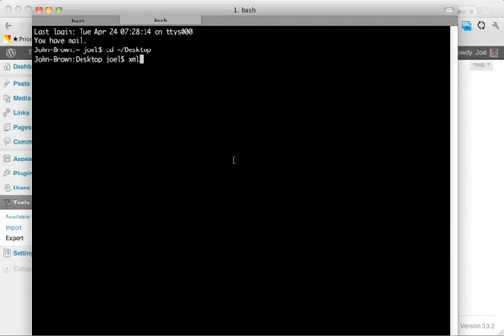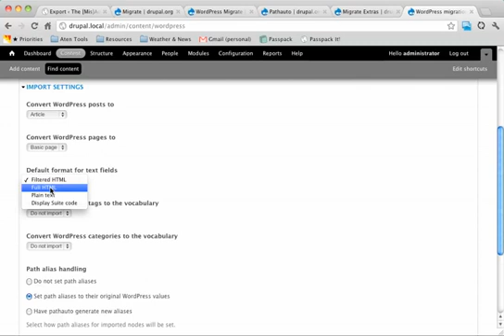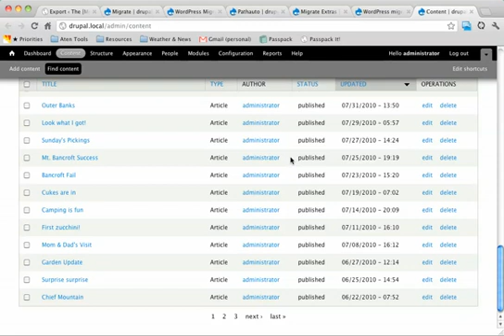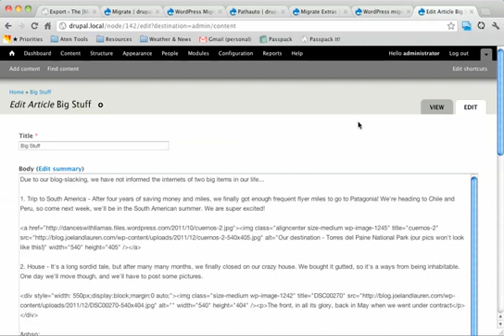Import and Export in Wordpress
Wordpress Tools